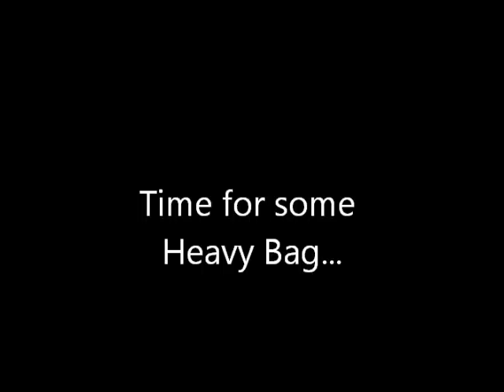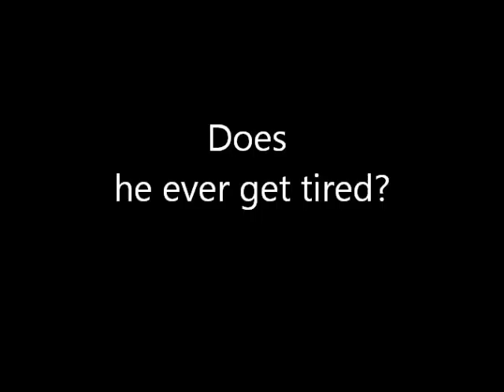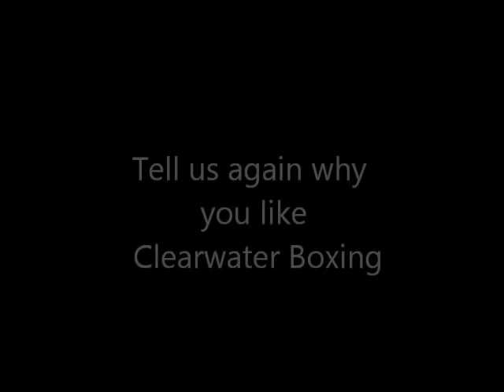Chris Moll Testimonial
Here is Level 2 Member Chris Moll telling - and showing- us why he loves Clearwater Boxing Center SSOOOOOOO much!!